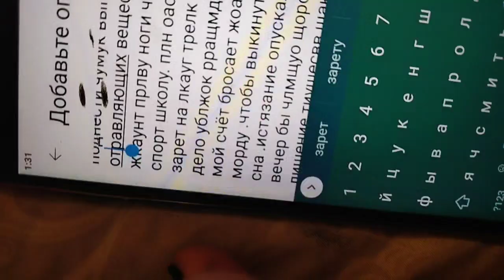24 марта 2023 г.